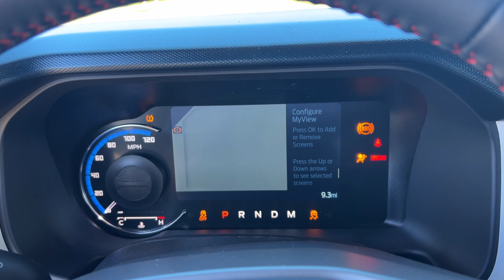2024 Ford Bronco Heritage Edition Delaware, Marysville, Powell, Marion, Sunbury OH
New 2024 Ford Bronco Heritage Edition available at Byers Ford located in 1101 Columbus Pike, Delaware, OH, 43015. Servicing the Delaware, Marysville, Powell, Marion, Sunbury area.

Looking for your dream car? It could be the  2024  Ford Bronco. Answer the call to adventure in modern style and daily-driver comfort in this rugged Bronco. Master of the trail, it also offers a spacious, passenger-friendly cabin, pleasing road manners, and desirable infotainment features all wrapped in attention-getting good looks. These are just some of the great options this vehicle comes with: Apple Carplay®/Android Auto®, Pre-Collision System, Touchscreen Infotainment System, Navigation System, Keyless Entry, Lane Keeping Assist, Back-Up Camera, iPod/MP3 Input, Heated Mirrors, Satellite Radio. Go big and bold in this trail-hungry Bronco. Come in for a test drive. Our team will make it the best part of your day.